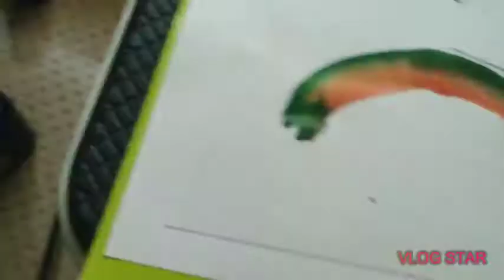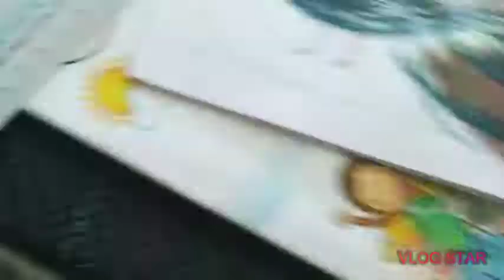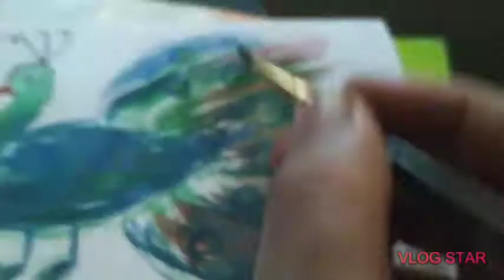Toothbrush Painting for kids| Painting hacks|Painting with waste toothbrush |toothbrush coloring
Hello  I am sharing the Tooth brush painting today This is the  Ideas which you can use to create a beautiful picture.We all know tooth brush It's easily available at our home. Use that and make fun. I have made tree , butterfly, umbrella, rainbow flower. You can make more with this idea.

Super easy way to make happy faces at our home.

See my other videos also on  easy painting